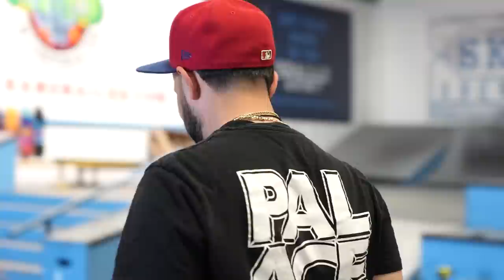Q-TIP SKATEBOARD?! YOU MAKE IT WE SKATE IT!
On today's episode of You Make It We Skate It, we have another outlandish skateboard this time in the shape of a Q-Tip! Reinforced by a metal rod in the middle, this wide - stance skateboard will never need any WAX! Let's play it by EAR and see what tricks Aaron Kyro and the Braille Team will be able to do!